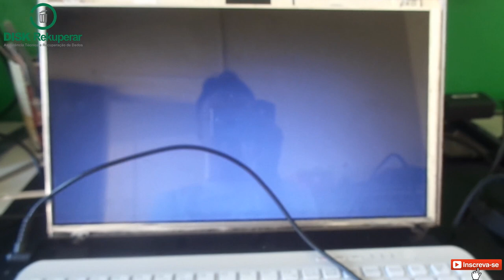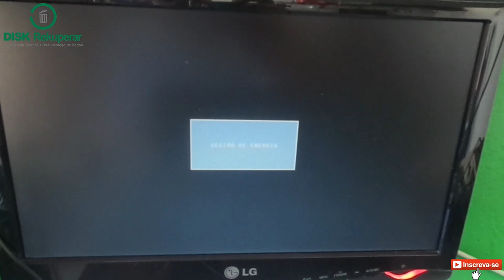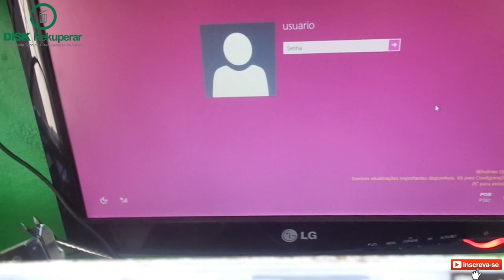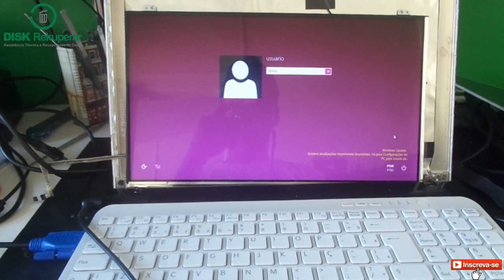Cabo Flat, Tela ou BGA? Cliente deu seu palpite, será que acertou?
Notebook liga sem aparecer imagem na tela porém funciona no monitor externo. Cliente deu diagnóstico, será que ele acertou?